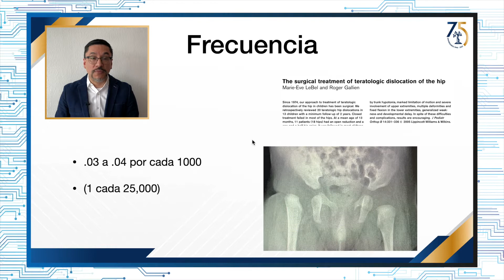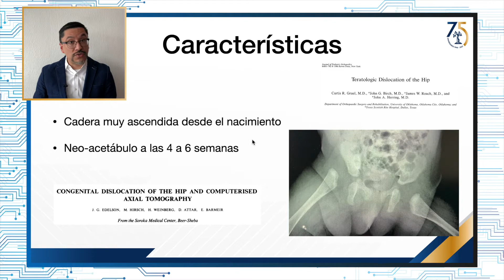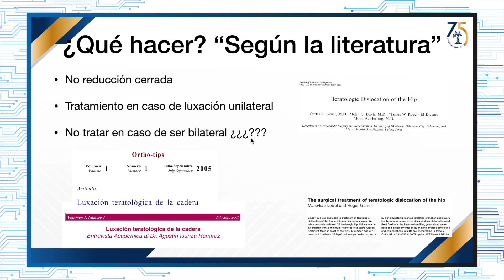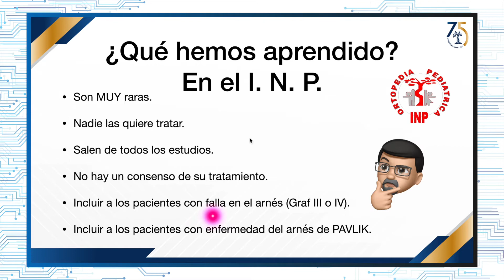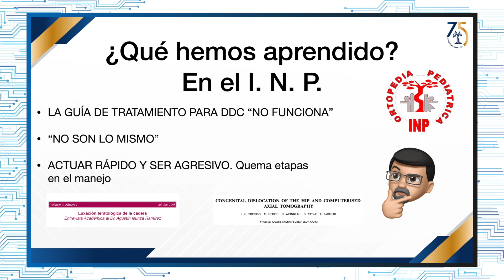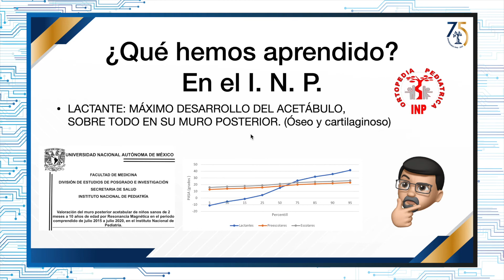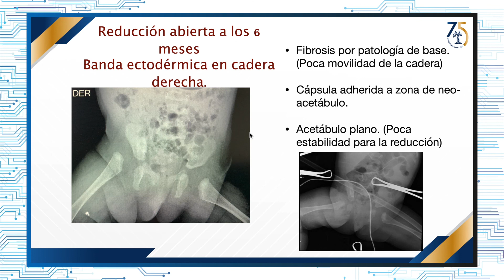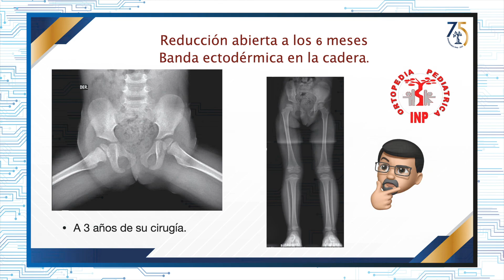Luxación teratológica de la cadera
Capítulo: Ortopedia Pediátrica
Módulo: Cadera
Autor: Dr. Oscar Daniel Isunza Alonso